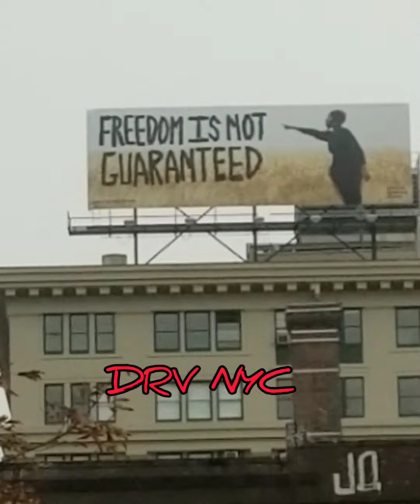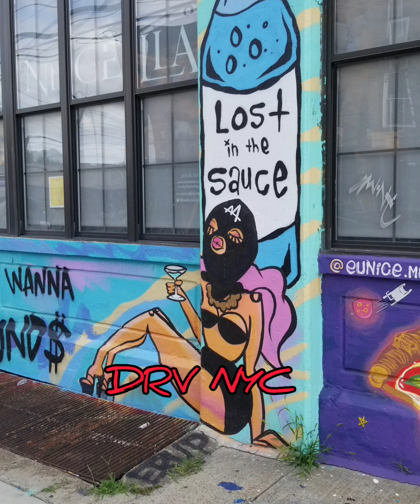2021 presidentsday infinitefreestyleradio DID DONALD GIVE U A PARDON ... BEG A PARDON